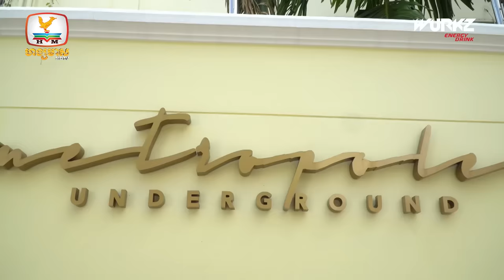ខ្ញុំបាត់បង់ស្នេហាហើយ - សុខ សារ៉ាវីតា VS សេង ដានី | The Battles Week 3 | The Voice Cambodia Season 3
[TEAM KANHA]
សុខ សារ៉ាវីតា VS សេង ដានី
ខ្ញុំបាត់បង់ស្នេហាហើយ

កម្មវិធីប្រលងចម្រៀងលំដាប់ថ្នាក់ពិភពលោក The Voice Cambodia រដូវកាលទី 3 ផ្សាយជូនទស្សនារៀងរាល់ថ្ងៃអាទិត្យ ម៉ោង 8យប់ លើកញ្ចក់ទូរទស្សន៍ ហង្សមាស HDTV

នាំមកជូនមហាពិសេសផ្តាច់មុខដោយ ៖
- Cambodia Beer រូបរាងប្រណិត រសជាតិឆ្ងាញ់អស្ចារ្យ !
- WURKZ បង្កើនថាមពលឥតឈប់ឈរ !
- Exprez Cambodia , EXPREZ YOURSELF !